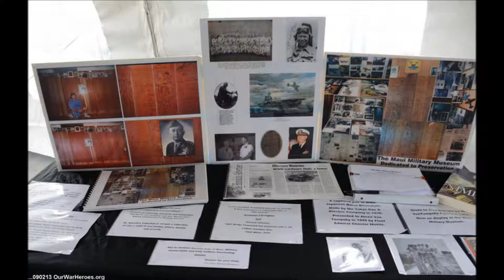Honoring Admiral Nimitz, Statue Dedication - Pearl Harbor, Hawaii 09/02/13 - Photos by Q Madp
Admiral Nimitz Statue Dedication - Pearl harbor, Hawaii - Photos by Q Madp 09/02/13